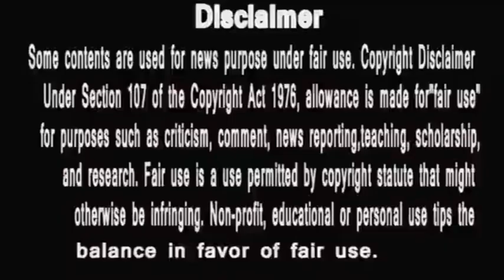khatron ke khiladi 10 contestant Karan Patel किस्मत ने दिया धोखा HUNGRY SPIRITS